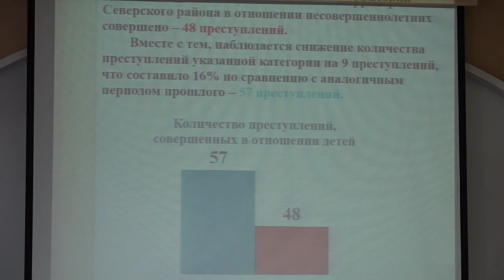В районной администрации обсудили налоговые сборы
Главы поселений отчитались о проделанной работе по довручению налоговых уведомлений физическим лицам на территории своих населенных пунктов. Кроме того, доклад о профилактике преступлений в отношении несовершеннолетних, а так же жестокого обращения с детьми представила начальник управления по делам несовершеннолетних Наталья Сердюкова.
Все выпуски новостей смотрите на нашем YouTube канале:
ТРК Атаман.